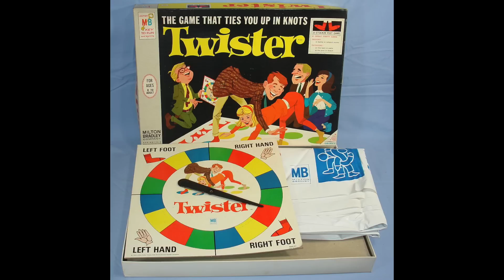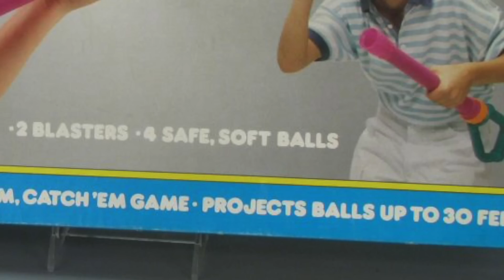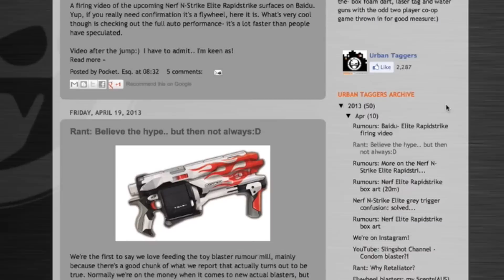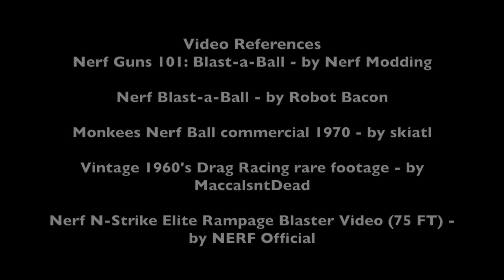5 Interesting Facts about NERF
Ever wondered what was the first Nerf blaster ever created? How a innocent fan blog of NERF could be in big trouble by Hasbro? Or  blasters that were never released? Check out this video and find out.

We're Social!